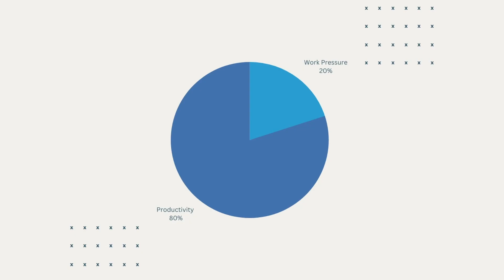India against Toxic Work Hours | By Rahul Maheshwari | Project LinuxSocials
Wassup Engineer,

I understand that it can be hard to crack top tier companies in one go! And it is really heart breaking to face rejections as well. But we can't give-up so easily. After all, entering a Tier-1 PBC office is not just about salary, it's the hope of our parents, the nights we spent on maggie and coding, the learning of our hostel and a hope to impress our crush ;)

But seriously, DSA is neither that big, nor too hard, also complete interview content in general, be it Cloud Computing, DevOps or Machine Learning!!! If learnt step by step.

About Project LINUXSOCIALS:

IMPORTANT: For this purpose of INTERVIEW PREPARATION, I, Rahul Maheshwari(SDE-2@Adobe | Ex-Google), along with my team of engineers from various Tier-1 PBCs at LinuxSocials will post continuous INTERVIEW CONTENT on this channel. Following this content itself in our live sessions and batches, there have been multiple students and working professionals placed into, companies including: Amazon, Microsoft, JPMC, Adobe, Goldman Sachs, Morgan Stanley, Cisco, Nutanix, Kotak, Games24x7, OLA, PhonePe and others.

I wish you luck to achieve the same, and even higher.

As most of the playlist targets Job Opportunities in Top-tier companies, we also expect that other playlists with mock interviews and DSA sessions will help you to prepare for the same. We'll continue to share jobs that are highly rewarding in terms of pay, work culture and growth for you as an individual.

At LINUXSOCIALS, we have mentors from Google, Amazon, NetApp, Adobe, Cisco, Flipkart, Uber and other top PBCs. I hope that as a viewer of the channel, you will get to see multiple engineers here, and their engineering journey & knowledge sharing, will help you to achieve your target job.

Thank You for being a part of LINUXSOCIALS' family.

Best Wishes Towards Your Successful Career,
Rahul Maheshwari